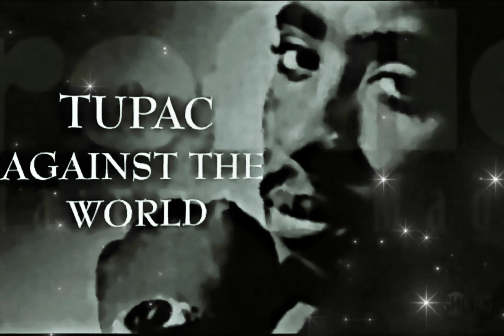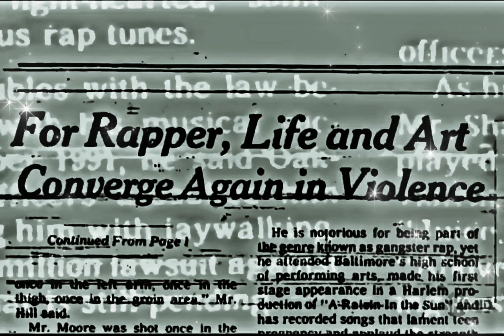2Pac - Starin' Through My Rearview (Instrumental)(OG Vibe)[Enhanced] 4K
Starin' Through My Rear View - 2Pac, E.D.I. Mean, Yaki Kadafi (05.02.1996)

2Pac and the Outlawz reflect on their lives.

The original version of the song, titled “Staring Through My Rearview” was featured in the 1997 film Gang Related during the outro. An alternate mix was later included on the film’s soundtrack. It was then respelled and revamped for the Tupac: Resurrection Soundtrack.

Credits
Featuring: Outlawz
Produced By: 2Pac & Johnny J
Written By: E.D.I. Mean, Yaki Kadafi & 2Pac
Released by: Priority Records & Death Row Records
Release Date: October 7, 1997
Samples: In the Air Tonight by Phil Collins